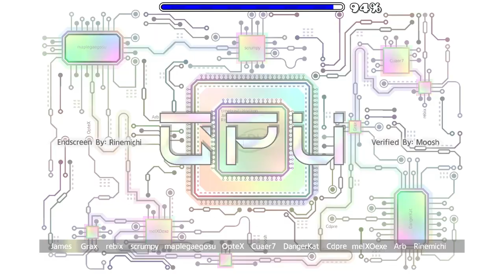190K STARS!! CPU by James & More (Hard Demon)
Pretty Cool computer themed megacollab with nice colors and use of a white background in most parts! The gameplay feels pretty fair for a hard demon but I am not the biggest fan of the last ship, although it's not too bad once you learn the flying pattern! Not quite sure how long until I get 200k stars but I'm in the final 10k stretch which is exciting! GG!! :)

Song used in level: Horizon by TIMETRAVL
Menu Song: Thumper by Waterflame